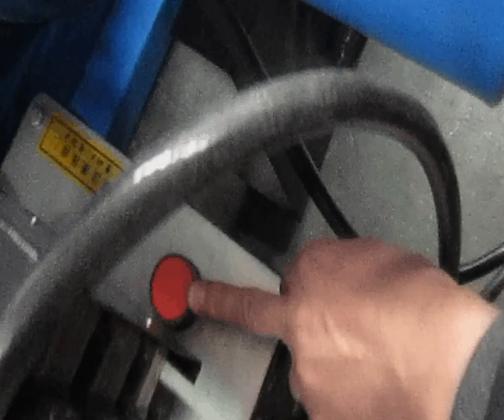U-298 Heavy Duty Truck Tire Changer Machine Maintenance and Precautions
The U-298 is a heavy-duty tire changer that handles truck, bus and commercial van tires with ease. Comes with joystick control.

Features:

1. Electrohydraulic operation truck tyre changer special for heavy truck, bus, and tractor
2. Clockwise and anticlockwise rotation of the clamp range from 14″-56″.
3. Electrohydraulic operation
4. The hydraulic motor will pressure adjustment device
5. Automatically fast turning
6. Portable console,  double speed of both pump and rotating motor

About Unite：

People, Ideas, Products. We are Unite!

Shanghai Balance Automot 2005 with the philosophy of designing and manufacturing advanced equipment for tire service.

This philosophy and the continuous development of innovative products have allowed Unite to strengthen its position, until it reaches the role of market leaders, distributing its products throughout the world. The will to Butler to base research and development of new concepts and new technologies has resulted to boast numerous patents, for the production of tyre changers, wheel balancers, wheel aligners vehicle lift and shop equipments.